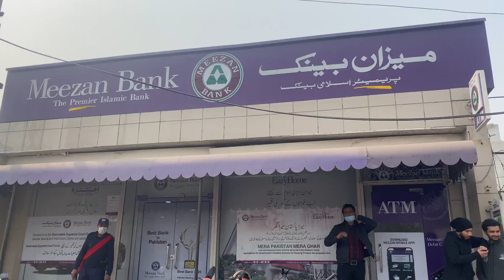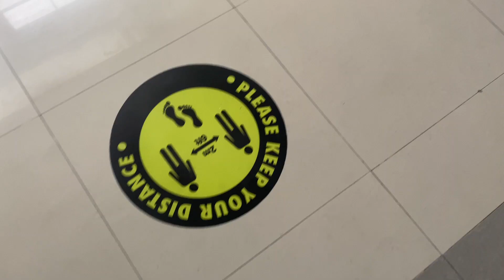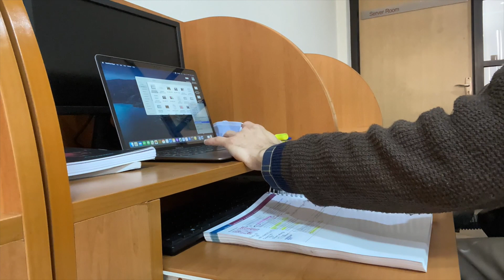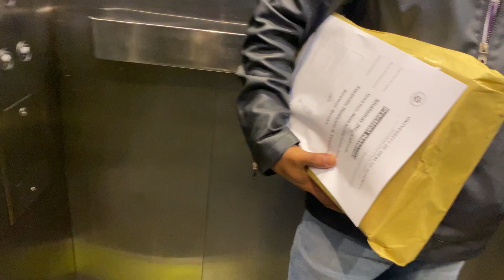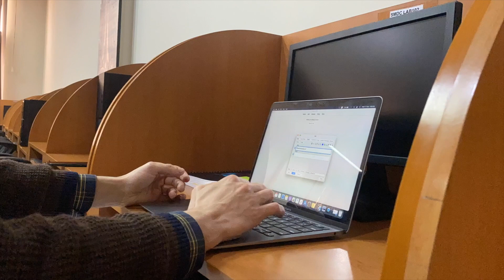004 - A Productive Day in the Life of a Medical Student | Final Year MBBS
Hey guys. Welcome back to the DocKhalifa. Its been a long time since my last video but I was quite busy in hectic exam preps which turned out to be postponed for me finally. So, I've started to give a quick look to the USMLE Step 1. In this video, I'm gonna share my fun experience  studying for Step 1 while all my peeps are busy in Final year professional exams. Need lots of Prayers cause its a very hard time for me.

 "dockhalifa.official"